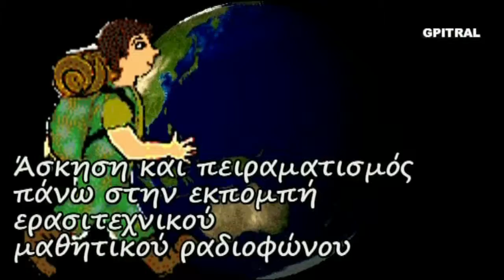Αλέξης Μαθαίνω 11 Εγκυκλοπαιδικά